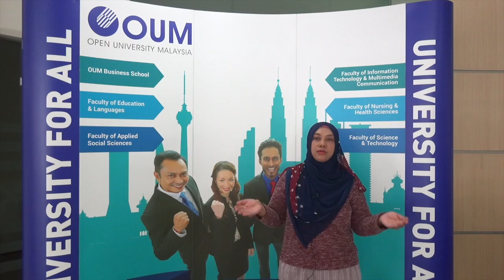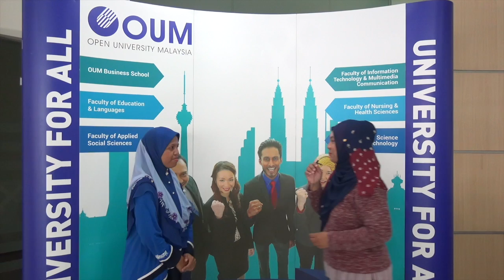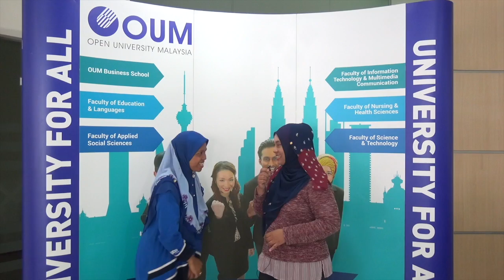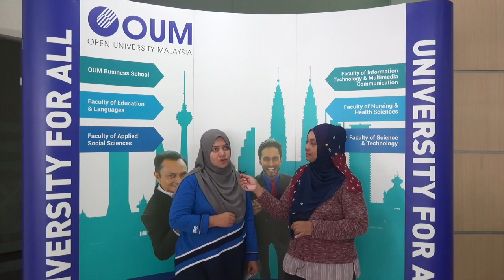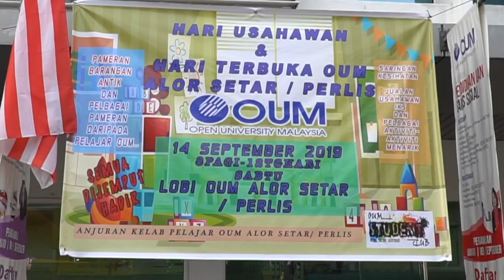NOORZLIFAH BINTI BAKHTIR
HARI USAHAWAN OUM 2019 DAN HARI TERBUKA OUM ALOR SETAR / PERLIS 2019